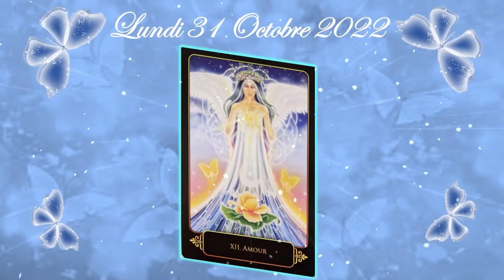🍁🎄⛄Tirage (Tarot) de ce Lundi 31 Octobre 2022 ⛄🎄🍁